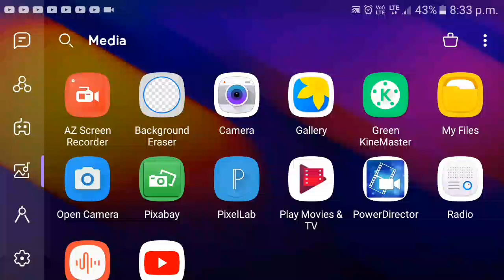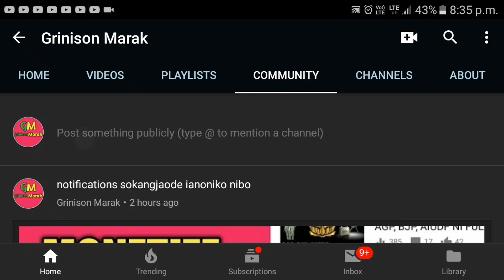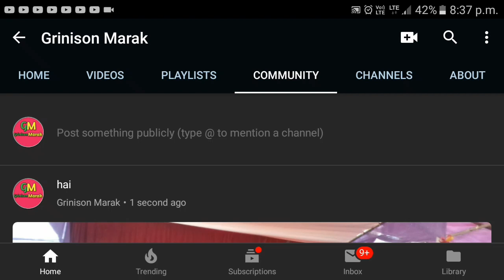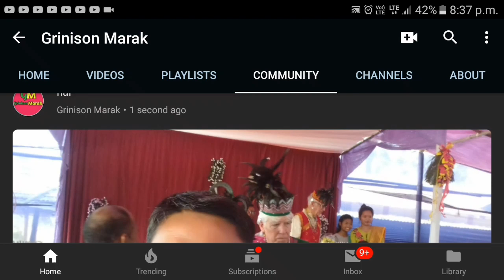MAIKAI YOUTUBE CHANNEL O PHOTO KO UPLOAD KAGEN?|| HOW TO UPLOAD PHOTO IN YOUTUBE?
Welcome
how to upload photo in youtube channel

C͙o͙p͙y͙r͙i͙g͙h͙t͙ D͙i͙s͙c͙l͙a͙i͙m͙e͙r͙